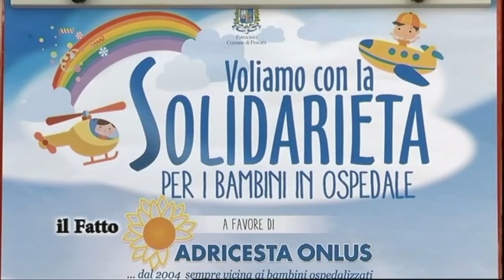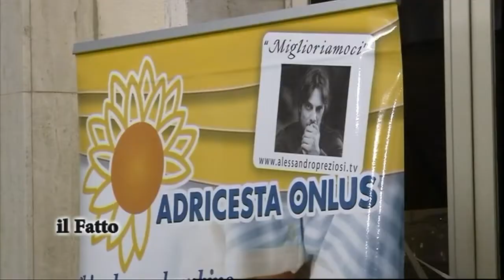IL FATTO - ADRICESTA: “Voliamo con la solidarietà” per gli arredi di Pediatria a Pescara